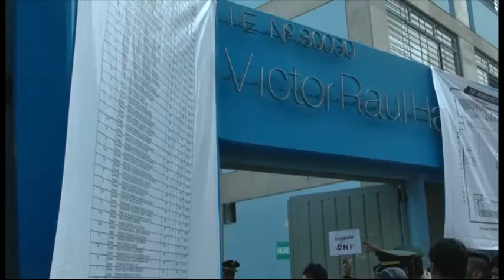Elecciones 2016: Ausentismo de titulares de mesa